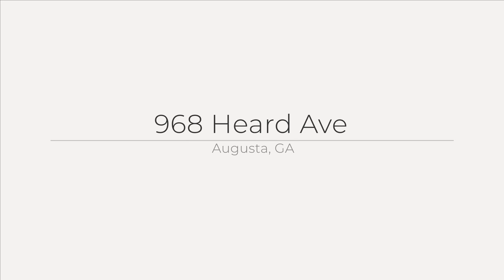968 Heard Ave, Augusta, GA